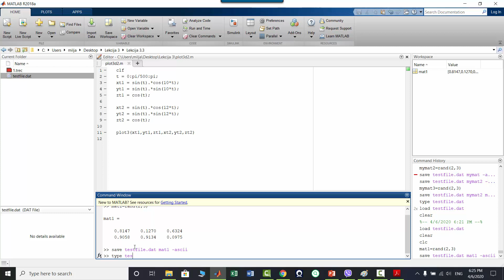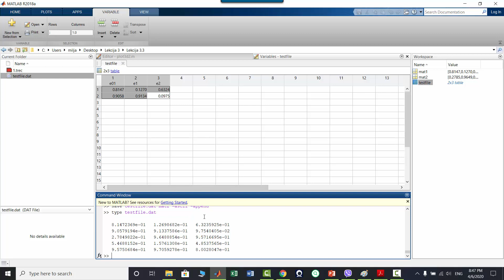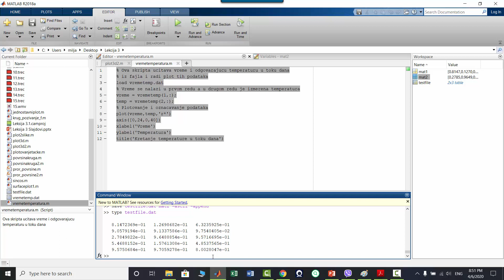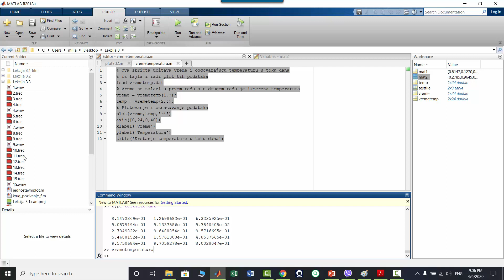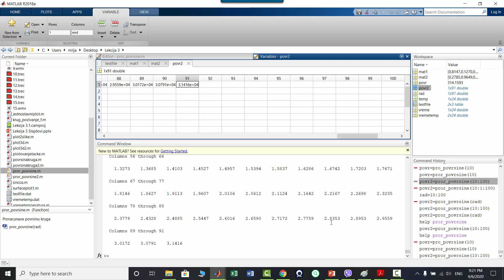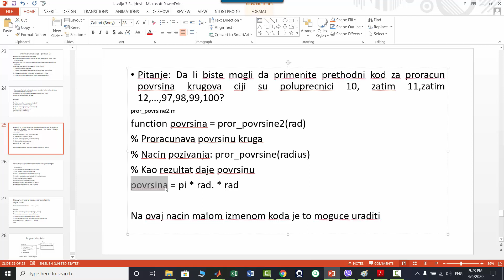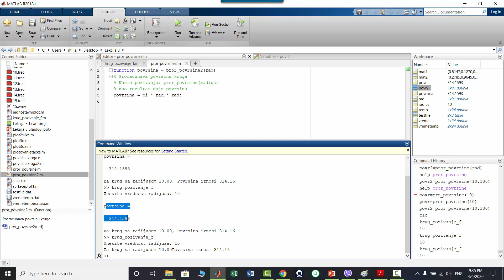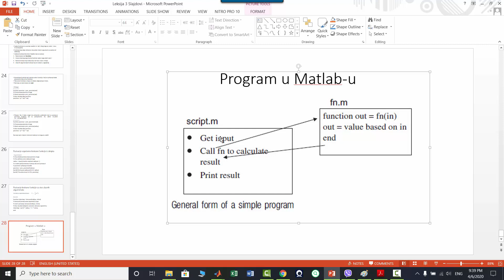Pozivanje kreirane funkcije iz skripte, Calling a User-defined Function From a Script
Uvod u funkcije za ulaz i izlaz fajlova, load i save funkcija, pozivanje kreirane funkcije iz skripte                                                                                      Introduction to file input/output, load and save function, Calling a User-defined Function From a Script